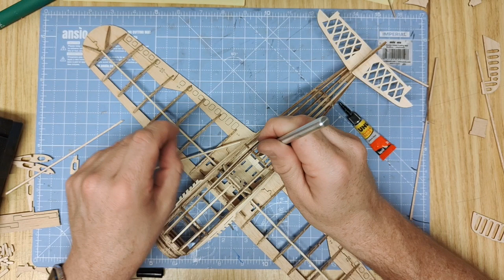Hawker Hurricane instructional video HD 720p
20 inch wingspan all balsa Hawker Hurricane model.

FULL COLOUR TISSUE - Brown and Blue

This beautiful historical Battle of Britain tribute model enjoys full balsa easy construction and flies with rubber power.

Can be converted to Capacitor power or Micro RC

Create A Miniature Hawker Hurricane Plane Model The Fun Way With Our detailed Wooden Aircraft Model Kit!

- 21 Inch Wingspan

- All Balsa wood construction

- Special Acid-free tissue covering in 2 colours- No dope needed!

We combine quality materials with a historic Hawker Hurricane design to provide you with a DIY plane model kit that combines the charm of classic models with the convenience of modern times to make model construction fun.

Our plane is the perfect choice for casual hobbyists and enthusiasts. They come with detailed and easy-to-follow instructions along with full 40-minute video instructions.

Precision Laser Cut With Quality Sourced balsa Wood

This Hurricane WW2 model kit uses high-precision laser-cut parts that slide into place smoothly. They are made to scale and feature a rubber-powered motor which coupled with the lightweight yet durable balsa wood and tissue construction allow it to take flight.

We want to make model building simpler, easier, and more accessible while still giving you control over the design of the model. This is why we include alternative parts so you can construct it the way you want to make the assembly process more enjoyable!

More Features You’ll Love:
- Each part is accurately laser cut to provide a precise and smooth fit
- The model plane kit comes optimized for RC conversion
- Makes a thoughtful gift for hobbyists and model collectors
- We use a minimal amount of plastic to help promote a cleaner environment
- Comes with tissues so you can paint and decorate it the way you want
- Lightweight wheels absorb impact and make for a great look

- Comes with thread for wing bracing

- Under 34 grams covered

Package Includes:
5x Sheets Of Laser-Cut balsa Parts
1 x Tissue Covering brown

1 x Tissue covering blue
2 x light weight landing wheels
1 x Propeller Kit
1 x Matt stickers (RAF)
1 x Rubber Motor
1 x Written and Video Instructions with Link

Make Model Assembly Simpler & Fun With Our Vintage Model Airplane Kits!
Video chapter contents

00:00 Intro
00:55 Fuselage
07:34 Tail section
09:47 Top nose former
10:51 Lower nose former
11:31 Centre section base
12:51 Nacelle section
16:15 Fuselage sides
17:28 Wing section
26:10 Stringers
34:25 under carriage
35:42 Control surfaces
37:20 Landing gear